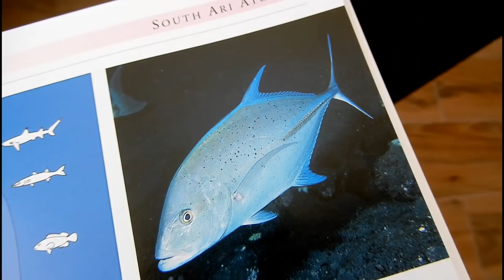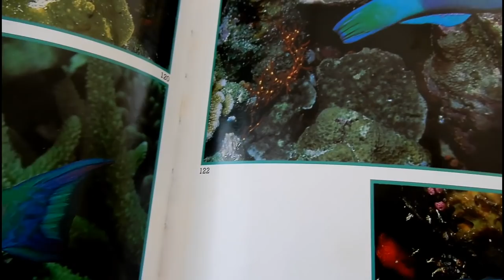Maldives Vlog Day 5 | Snorkelling | Travel vlog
Day 5 was an active one, with my first snorkeling experience and a dreamy candle lit dinner on the beach!

Gears used : Nikon A900, Xperia Xa ultra